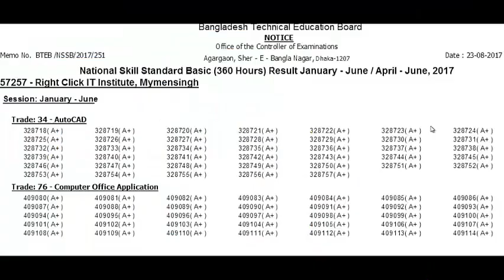floor plan । autocad tutorial bangla । a to z complete । 1 unit ।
Autocad# FloorPlan# Right_Click_IT_Institute#
বিশেষ করে বলতে চাই, নিচে কয়েটি ভিডিও লিঙ্ক দেওয়া আছে । এই ভিডিও Class গুলি যদি দেখেন, তাহলে আমি ১০০% নিশ্চয়তা দিয়ে বলতে পারি “AutoCAD Floor Plan” উপর কোন সমস্যা থাকবে না , ইনশাআল্লাহ।

যোগাযোগ:
মাসকান্দা,ময়মনসিংহ,ঢাকা ।